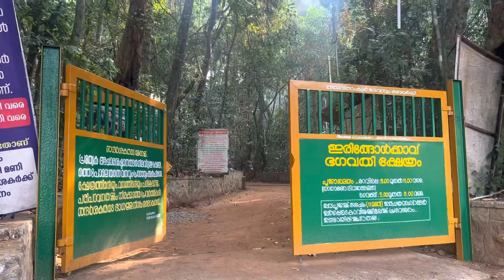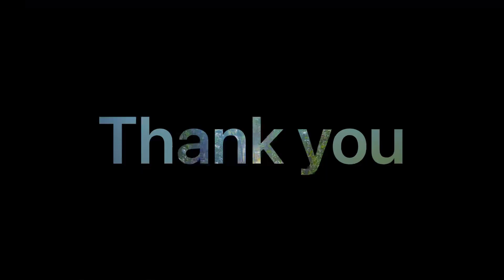Iringole Kavu |ഇരിങ്ങോൾ കാവ് |Fifty acres of forest temple in Kerala|വനത്തിൽ ഒരുദേവി ക്ഷേത്രം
വനത്തിൽ ഒരു ദേവി ക്ഷേത്രംIringole Kavu Bhagavathy Temple Ernakulam Perumbavoor

Getting There:

By Bus:Kavu is located 4 km away from Perumbavoor town between Perumbavoor and Kothamangalam on Aluva - Munnar Road. buses are available from Aluva, Angamaly. Get down at Perumbavoor, and take an Auto to Kavu (Rs 40-50)

By Rail:Aluva (20 km)

By Air:Nedumbassery (17 km)

Currently, the temple is under the Travancore Devaswom Board. Situated in Kunnathunad Taluk of Ernakulam district, 4 km from Perumbavoor. This temple is located in the village 'Pattal' 35 kilometers away from Kochi.

Myth

Kansa imprisoned Devaki and Vasudevar due to the fear that their eighth son Krishna who is to be born soon would be his terminator from the earth. In fear and fury Kansa decided to kill their all sons. Vasudevar planned to save his eighth son from the danger at any cost. The parents shifted baby Krishna to Vrindavan soon after he was born and placed another girl baby (an incarnation of the goddess Yoga-Nidra or Maya) in the cradle. Kansa decided to kill the girl baby too, despite realising she was not the eight son of Vasudevar. He lifted the baby furiously above his head, but miraculously the baby became a supernatural power and remained in the atmosphere as 'IRRINNOLE'. Later this area was named as IRINGOLE. It is believed that the gods and goddesses surrounded the power in the forms of trees and plants. And later it is developed into a beautiful thick forest. It is owned by Naganchery Mana.now run by Travancore Devaswom.